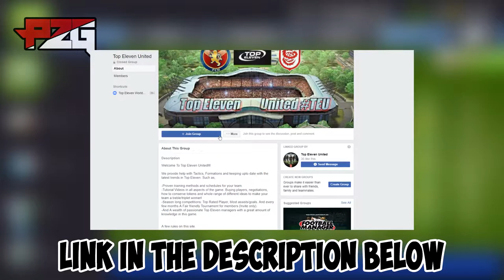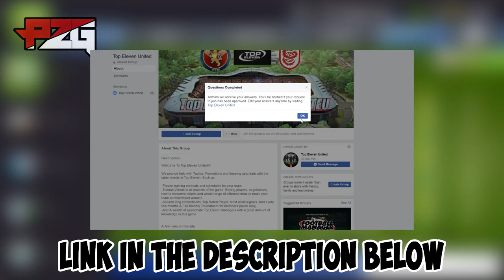HOW TO BEAT ALL OPPONENTS! | #3 | National Team | Top Eleven 2018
Hello managers!
Welcome back to another video. Today I will show you the formation that I used to beat every opponent in the first week of the new challenge.

♬ MUSIC USED ♬